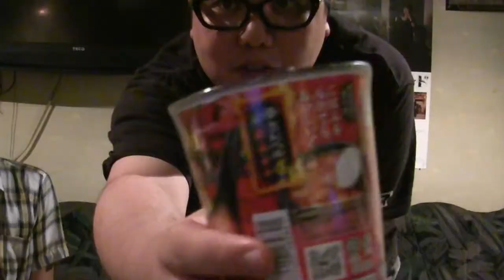【辛王】激辛カップ麺４連チャンラスト！辛さランキング発表～【ドルドルＴＶ】